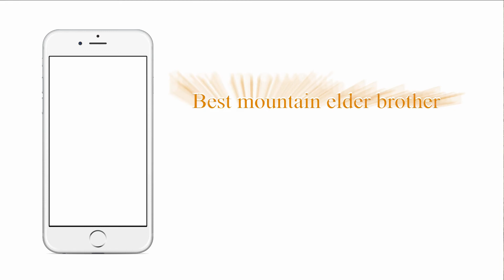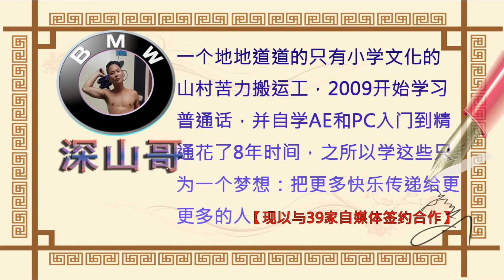普通的5分钱硬币，到底哪个年份的收藏价值最高